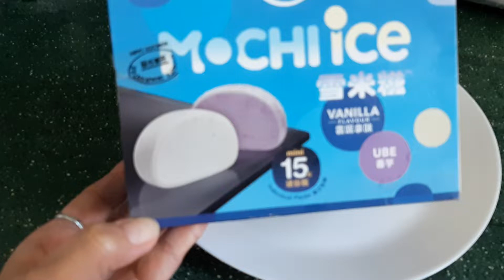Moch ice pack#yummy